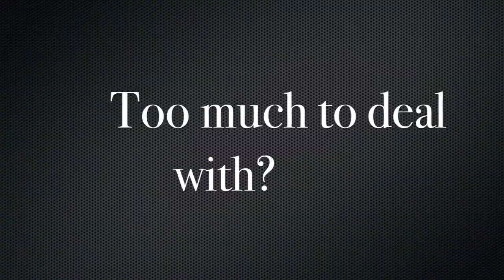lucy roberts bamford